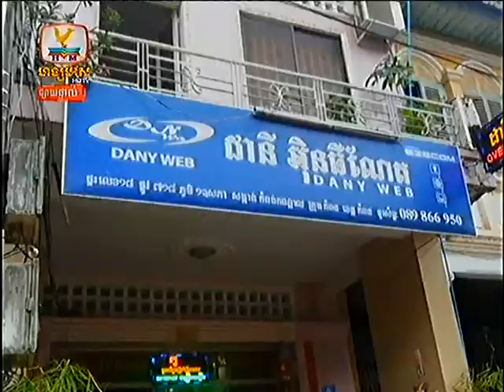Cambodian news Hang Meas Express News HDTV Afternon news on 19 August 2013 Part3